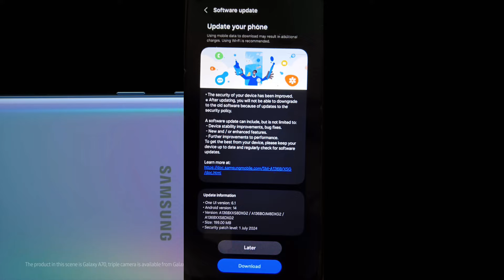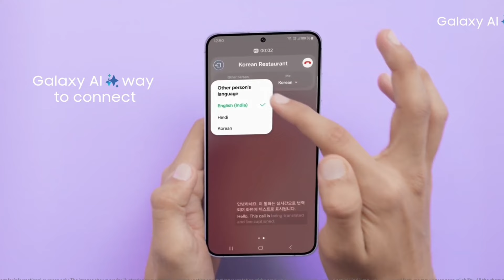Samsung Released New Software Update🔥- S23 FE,S21 FE,F23,A23,M34,A52s,F23,A53,A33,A34,A54,A14,M14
KEEP SUPPORTING 😍👍👉🔔✅..

KEEP LOVING ❤️💛😍✅..